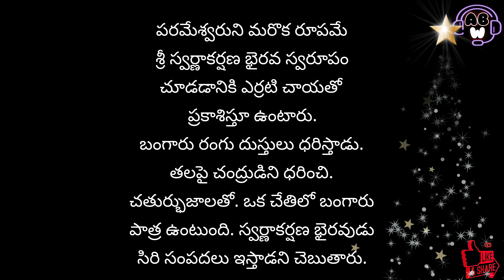శ్రీ స్వర్ణాకర్షణ భైరవ స్తోత్రం | Sri Swarnaakarshana Bhairava Stotram | AudioBookWorldOfficial